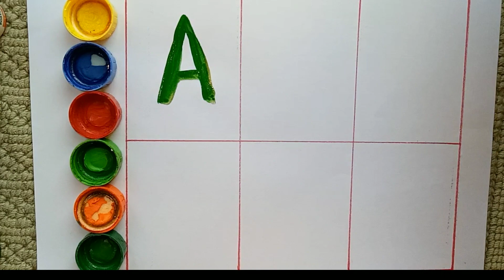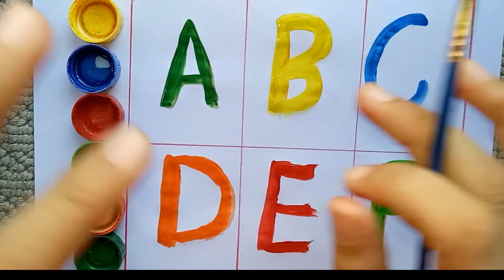A for Apple, B for Ball, Alphabets, छोटे बच्चों की पढ़ाई, kids class